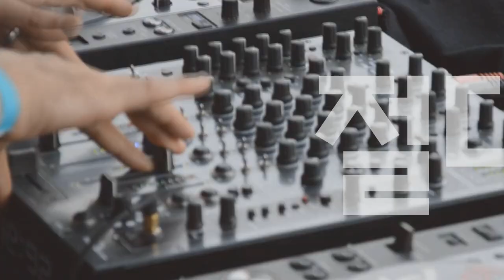[Players Guide 337회] Nash 일렉기타 S-67 특집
Nash 일렉기타 S-67 Heavy Aged